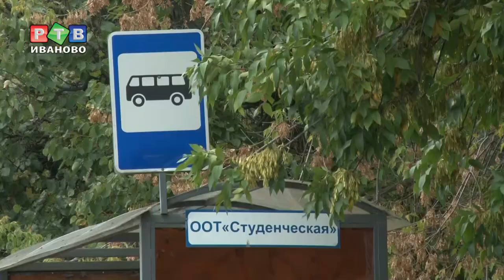Проезд по безналу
Ивановский общественный транспорт переходит на безналичный расчет. С 7 сентября на некоторых городских маршрутах начал действовать универсальный электронный проездной. Купить карту можно в кассах коммунальных платежей за 50 рублей.